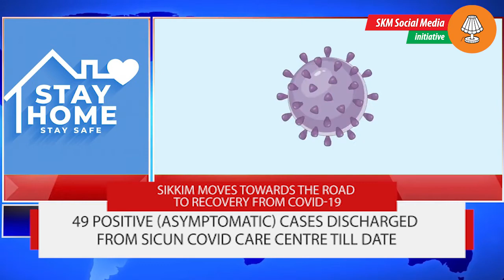On The Road To Recovery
One More Covid Positive returning Home Recovered

Miss Dakshina Rai, age 24 of Zoom, under Zoom-Salghari Constituency, Soreng Sub- Div, West District has been discharged after full recovery from STNM, Gangtok. She is expected to reach her home anytime soon.

Miss Dakshina Rai was tested positive during her facility quarantine at Karfectar, near Jorethang. She had accompanied her ailing mother to Vellore. Her  family members were informed of her recovery by SDM Soreng, Shri Himmat Rai. The family has expressed their happiness on her recovery and return.

Miss Dakshina Rai, will be remain under home quarantine for 14 days under the strict supervision of BDO Chumbung Shri Kailash Gurung.